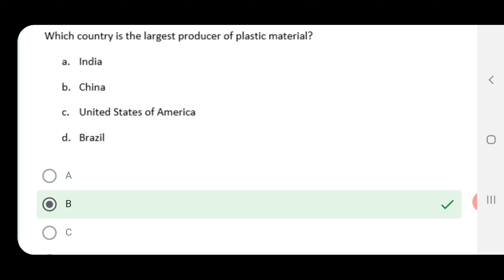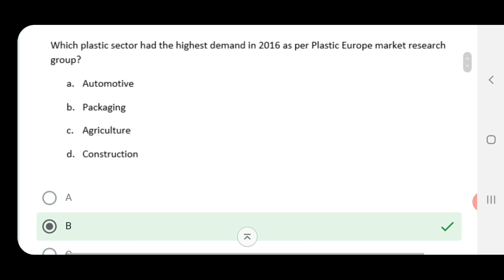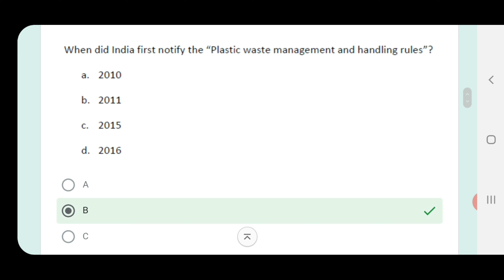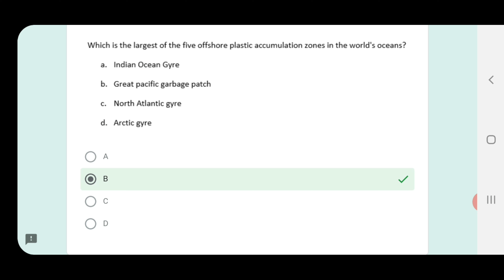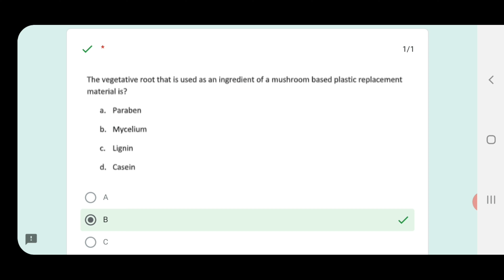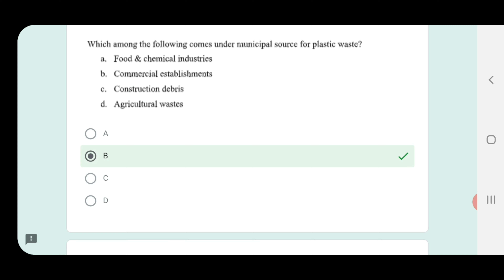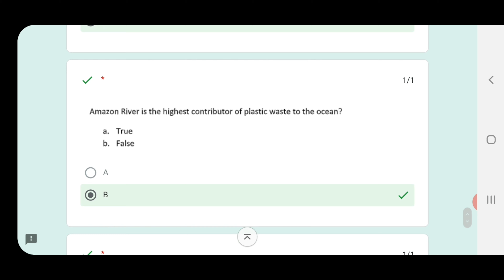Online Quiz On "Plastic Waste Management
This Quiz Will Be Active Only Today 23 July 2020 at 10.00 pm.

Above 50 % Everyone Get A Participation Certificate . After Quiz Completion Everyone Get A Participation Certificate Immediately Or Within Few Minutes or Few Hours or Within 24 Hours.

Everyone Can Participate in this quiz competition.